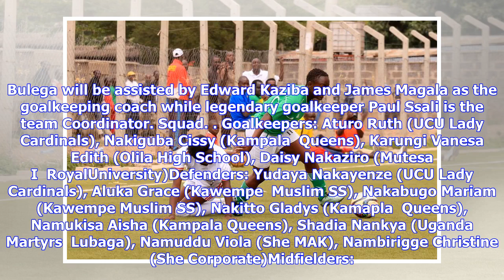Breaking News | AWCON 2018 Q: Uganda Crested Cranes coach names squad to tackle Kenya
AWCON 2018 Q: Uganda Crested Cranes coach names squad to tackle Kenya Uganda Crested Cranes head coach, Faridah Bulega, has named 30 players to start training on Tuesday morning at the Mandela national stadium in Namboole. The team is preparing for the 2018 Africa Women Cup of Nations qualifier against Kenya later on April 4th for the first leg in Machakos, near Nairobi and the return leg a week after in Kampala. Bulega will be assisted by Edward Kaziba and James Magala as the goalkeeping coach ...